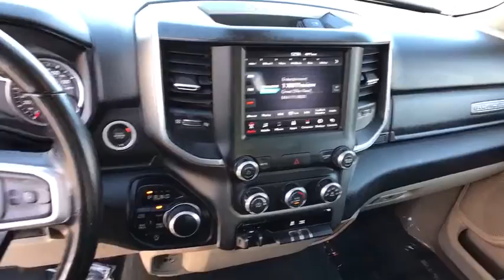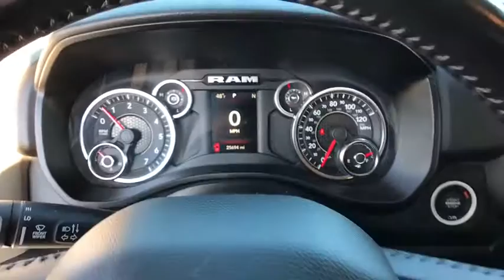2019 Ram 1500 Helena, Missoula, Great Falls, Butte, Bozeman, MT KN833157P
Bright White Clear Coat Used 2019 Ram 1500 available in Helena, Montana at Lithia Chrysler Dodge Jeep Ram Fiat of Helena. Servicing the Missoula, Great Falls, Butte, Bozeman, MT area.
2019 Ram 1500 Big Horn/Lone Star 4x4 Quad Cab 64 - Stock#: KN833157P - VIN#: 1C6SRFBT2KN833157

3401 US Highway 12 E

FUEL EFFICIENT 22 MPG Hwy/17 MPG City! 4x4 Alloy Wheels Back-Up Camera Keyless Start iPod/MP3 Input BIG HORN LEVEL 1 EQUIPMENT GROUP QUICK ORDER PACKAGE 27Z BIG HORN/LONE... TRANSMISSION: 8-SPEED AUTOMATIC (8HP7... CLICK NOW! KEY FEATURES INCLUDE: Back-Up Camera iPod/MP3 Input Keyless Start MP3 Player 4x4 Aluminum Wheels Keyless Entry Privacy Glass Child Safety Locks Electronic Stability Control. OPTION PACKAGES: ENGINE: 5.7L V8 HEMI MDS VVT ETORQUE Active Noise Control System Heavy Duty Engine Cooling GVWR: 7100 lbs Dual Rear Exhaust w/Bright Tips HEMI badge 26 Gallon Fuel Tank BIG HORN LEVEL 1 EQUIPMENT GROUP Radio: Uconnect 4 w/8.4 Display SiriusXM Satellite Radio Rear Window Defroster Rear View Auto Dim Mirror Power Adjustable Pedals Rear Power Sliding Window Rear Dome w/On/Off Switch Lamp Glove Box Lamp Power 4-Way Driver Lumbar Adjust Power 8-Way Driver Seat Universal Garage Door Opener Cluster 3.5 TFT Color Display Foam Bottle Insert (Door Trim Panel) Single Disc Remote CD Player Class IV Receiver Hitch Power Heated Fold Away Mirrors Sun Visors w/Illuminated Vanity Mirrors Big Horn IP Badge QUICK ORDER PACKAGE 27Z BIG HORN/LONE STAR Engine: 5.7L V8 HEMI MDS VVT eTorque Transmission: 8-Speed Automatic (8HP75) Steering Wheel Mounted Audio Controls TRANSMISSION: 8-SPEED AUTOMATIC (8HP75). BUY FROM AN AWARD WINNING DEALER: Lithia Chrysler Jeep Dodge of Helena located at 3401 US Highway 12 EAST Helena Montana is happy to tell you that weve been serving the Great Falls Butte and Bozeman area for longer than many of you might have owned your current car. With those years comes invaluable expertise which we put to your advantage. Were not just talking acumen on new RAM Dodge Jeep and Chrysler models but used cars Price does not include title license or dealer doc fees. Price contains all applicable dealer incentives and non-limited factory rebates. You may qualify for additional rebates; see dealer for details.